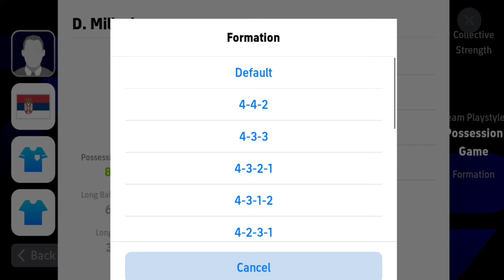3-2-4-1 best efootball formation 2024! how to get it?